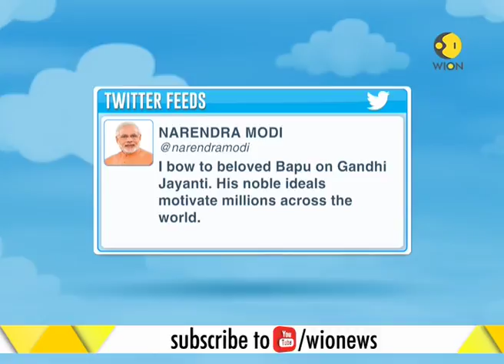Watch: Indian PM Narendra Modi pays respect to Mahatma Gandhi at Rajghat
India today celebrates 148th birth anniversary of Mahatma Gandhi. PM Narendra Modi reached Rajghat to pay his respects to father of nation. Watch to know more.